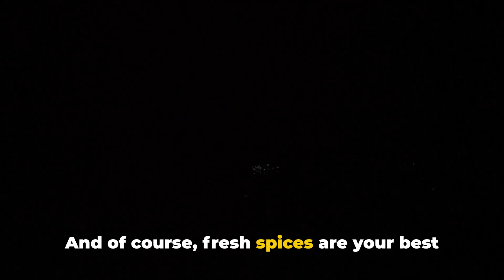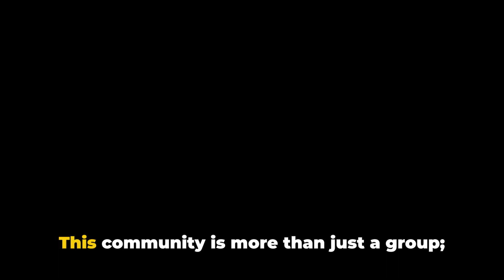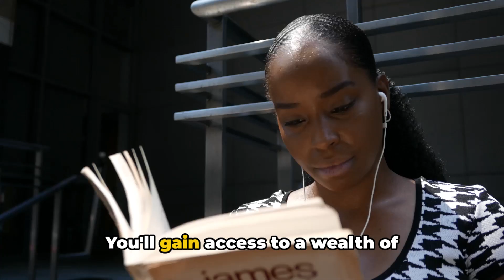What to Eat on the 21 Days Raw Challenge | Approved Raw Vegan Foods and Beverages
Have you been thinking about changing the way you eat, and you want the support to start successfully?

and/or get THE 21 DAYS RAW PLANNER

COCONUT OPENER

Kitchen Essentials
Recommended Reads

However, there is NO additional charge to you. Also, I’m not a nutritionist or a health professional. I share information that I have experienced, that others have experienced and invite guests to share their experiences and/or expertise. If you opt to use any of the information I share on this channel, you do so at your own risk and you take full responsibility for the outcome. You also acknowledge that Results may vary. Any advice and information shared is general only and is being shared without taking into account your particular circumstances and needs. The resources provided are not intended as a substitute for professional health or medical advice. Do not use this information to diagnose or develop a treatment plan for a health problem or disease without consulting a qualified healthcare provider.